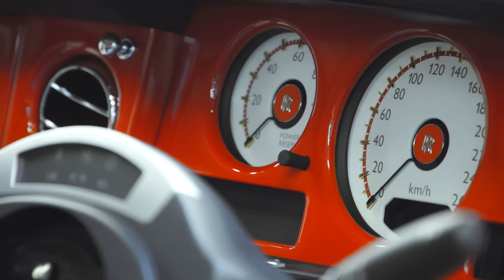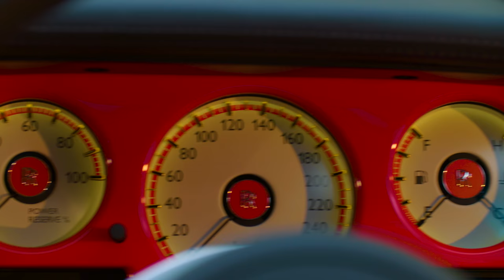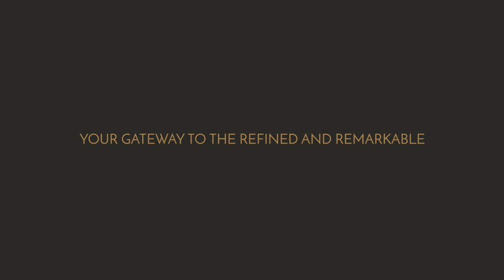Gold-infused Rolls-Royce Phantom for "The 13" hotel in Macau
Two exceptional motor cars will join the collection at the most anticipated hotel, The 13. Reserved for the hotel’s most important guests, the two highly Bespoke gold infused creations will become the flagships of the 30 strong collection of Rolls-Royce Phantoms.